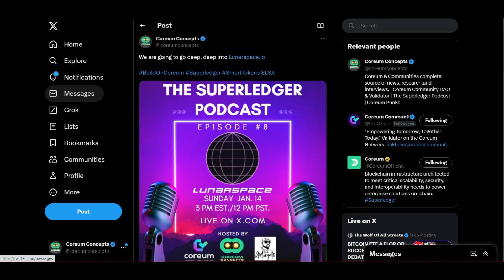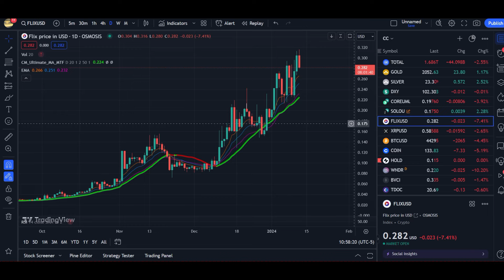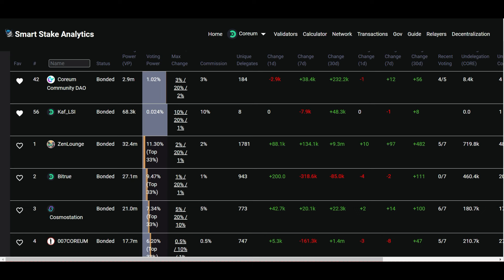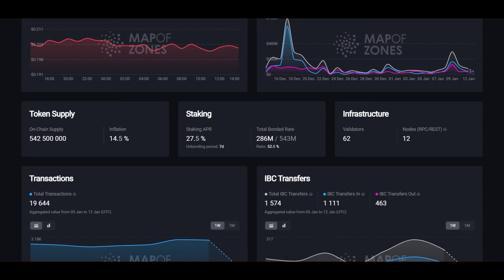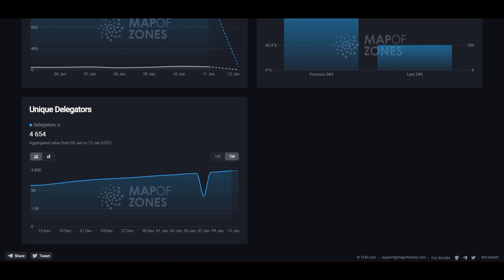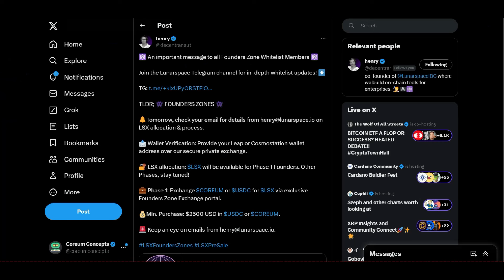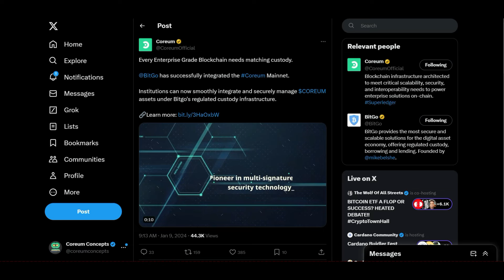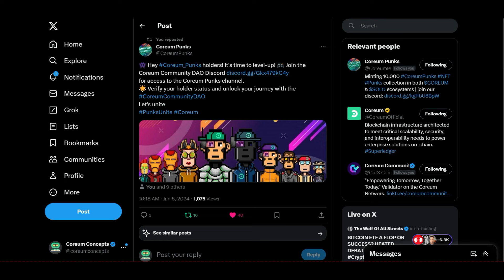Coreum Community Daily Update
Lunarspace.io announces their $LSX Presale for community, Starts Jan 12.

They will be on for deep dive into Lunarspace, zones, $HAMP, $LSX, DAOs, CRM and more.

Stake with Coreum Community DAO Validator and Kaf_LSI Validator

This is just a documentation of my research, speculation, and journey to my best self. This is not meant to be, intentionally or unintentionally, financial advice. One must be responsible for their own research, finances, and life in general. Be safe out there. ✌️